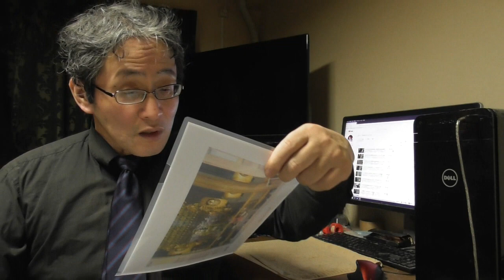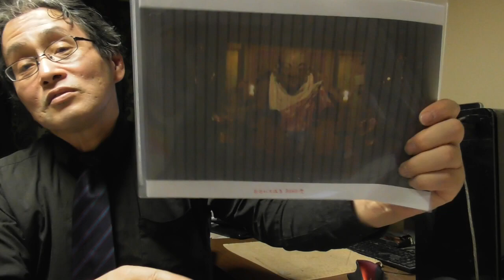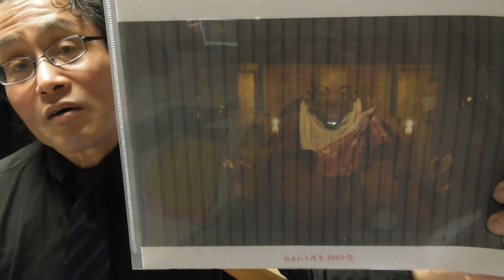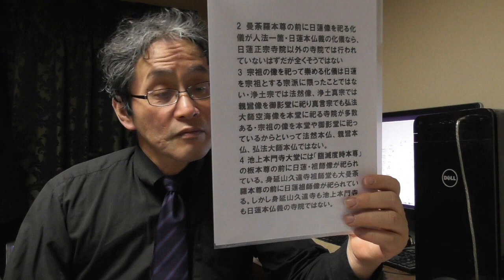600 大曼荼羅本尊の前に日蓮木像を祀る化儀は日蓮本仏義ではない・曼荼羅本尊の前に日蓮像を祀る化儀は日蓮宗等各宗派で広く行われている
曼荼羅本尊の前に日蓮像(祖師像・御影像)を祀る化儀は、日蓮本仏義の証拠(一体三宝義)でも何でもなく、大石寺独自の化儀でもない。身延山久遠寺、池上本門寺をはじめ日蓮宗寺院から日蓮を宗祖とする宗派の寺院で広く行われている化儀である。曼荼羅本尊の前に日蓮像を祀る化儀が人法一箇・日蓮本仏義の化儀だと日蓮正宗では言っているが、本当にそうなら、日蓮正宗寺院以外の寺院では行われていない化儀であるはずだが、全くそうではない。
3宗祖の像を祀って崇める化儀は日蓮を宗祖とする宗派に限ったことではない。浄土宗では法然像、浄土真宗では親鸞像を御影堂に祀り、真言宗でも弘法大師空海像を本堂に祀る寺院が多数ある。宗祖の像を本堂や御影堂に祀っているからといって法然本仏、親鸞本仏、弘法大師本仏ではない。池上本門寺大堂には「臨滅度時本尊」の板本尊の前に日蓮・祖師像が祀られている。身延山久遠寺祖師堂も大曼荼羅本尊の前に日蓮祖師像が祀られている。しかし身延山久遠寺も池上本門寺も日蓮本仏義の寺院ではない。これにより、大曼荼羅本尊の前に日蓮木像を祀る化儀は日蓮本仏義ではないこと明らか。日蓮本仏義は、日蓮像が彫刻されるようになってから、後に偽作された教義である。